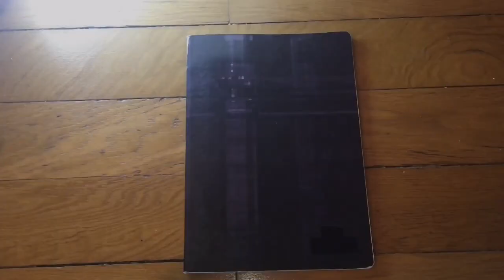Pink Who knew